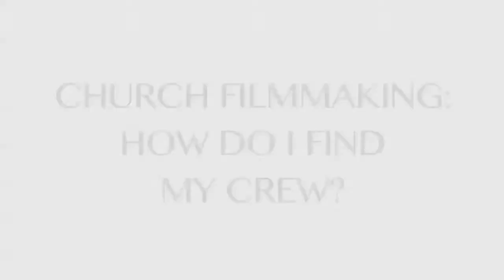Church Filmmaking: How Do I Find My Crew? - Christian Film | Filmmaking for Churches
Paulo Simoes of shares a secret: finding your film crew is easier than you think!

There is no "magic" in filmmaking. You and your church can do it!

Faith Based Filmmaking
Faith Based Film
Christian Filmmaking